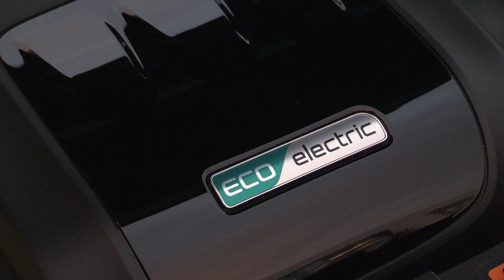Markt: Alternative gut für den Umsatz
BITTE WEITER SO Der Markt für neue Personenwagen der Schweiz und des Fürstentums Liechtenstein ist super in das Jahr 2019 gestartet. Mit 20 931 Immatrikulationen war es der zweitbeste Januar seit 2013.